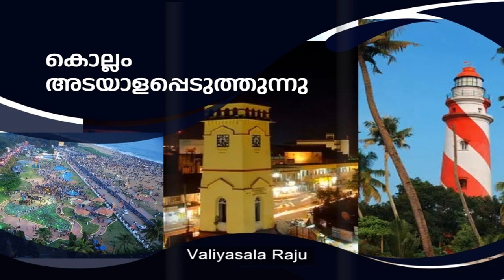Kollam Adayalapeduthunnu |Episode 129 |Community Radio Benziger|Valiyasala Raju